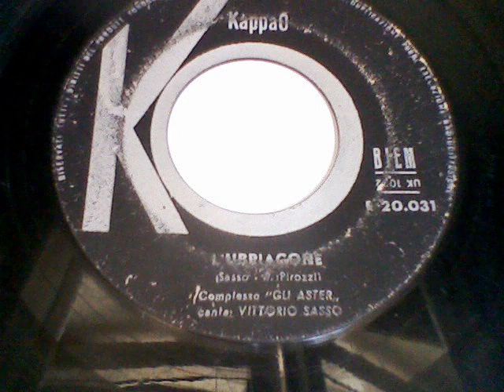Gli Aster.... L'ubriacone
Autori. Sasso. V Pirozzi 1964